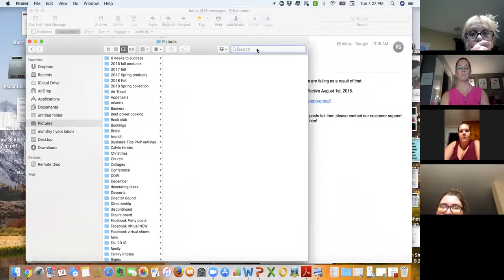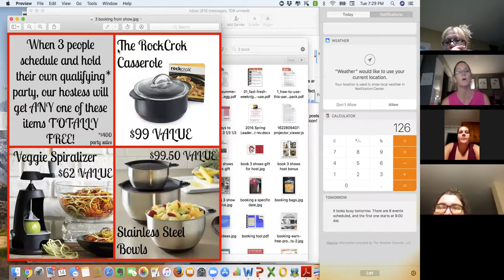Susan Moulton's Booking Training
Is your calendar full?  Listen to Susan and all her great ideas.  Thanks, Susan, you are the best!